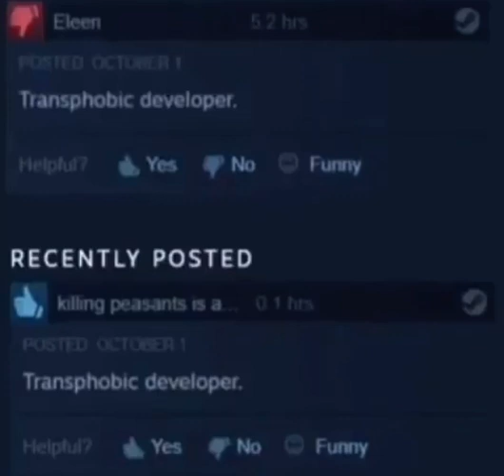14 year old me vs 16 year old me